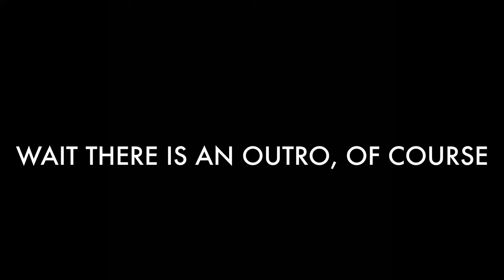HAIRCUT IN BUR DUBAI | VEDANT KALAN VLOGS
Hey guys, I had long hair for 6 months and thought of cutting my hair and doing a new haircut.
This video is about me going to a random shop in BurDubai and having a haircut.